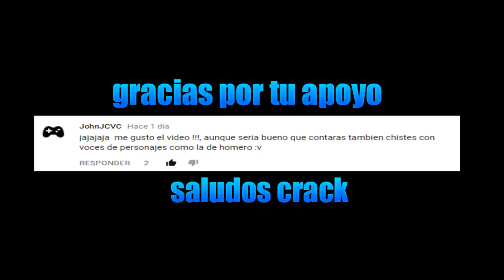Como Imitar A Light Yagami Kira Death Note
como imitar la voz de light yagami kira death note en spañol latino
video tutorial para aprender a imitar o hacer la voz de kira de death note en audio latino o doblaje latino espero que este video les sea de gran ayuda y pueda servir en algo gracias por tu visita no olvides compartir y darle lije al video a demas de comentar el video ojo solo trato de contribuir en la comunidad de Otakus o animeros con este video